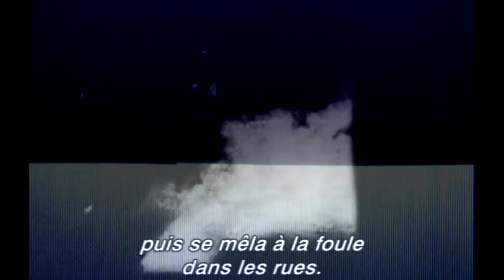What happens when You throw fire on black ICE ? (1969) pART 5/8 experimental cinemix by rADio eNd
This is a cinemix teaser of ICE (1969)
This cinemix is half an artistic research about radical ideas take without the filter of popular education.
What are the ideas you are running for ?
Sometime someone give only one solution to a problem, and because it seems fit so well you forget that there is several solutions. Whatever it's right or not. Seems it 's better if you don't follow other ideas, and dig to find your own answers. And so there is as many solutions than living beings.
A sure way to do not avoid any to solve the problem. Anyway time is broken so to get out the loop build your own world made by your own choices.     rADio eNd
Music from various albums by rADio eNd in freedownload soon or later
To comment on a film about a special sort of politics easily seems like taking a stand on and even within that politics. And I can see that in the United States in 1969 people could get nervous, because it's hard to know how people in an audience will take things (when The Godfather came out in 1972 I saw it in a huge urban theatre with a couple of youth gangs getting in and out of their seats and patrolling the aisles). In the case of Ice, the cast is very good, but very few of them are credited (none of the strong and articulate women), and one may suspect they were afraid of a credit (like an actor worried about playing a character who is gay). But as I see it, this movie is not agitprop, though it contains what you could snip out if you want a word to live by. But make sure it's enough.

Instead, the film runs an hypothesis about its very special sort of politics, and shows what you would have to be to do it, if you want a conceptually total revolution. It is fiction about people who think their acts will be the revolution. The cause supported is a fictional uprising in Mexico: the movement has set fire to oil depots in Port Arthur, Texas, not a real event as far as brief research can tell. With African-Americans with a real and militant cause these revolutionaries have only loose contact, with opposition to the war in Vietnam about which Kramer made a movie it has only an AWOL soldier who is of interest because he could furnish "information." The movie is accurately narrated in fragments: when asked what her vision of the future is a character can only say she knows what she is doing right now. Right now is herding apartment dwellers to see an agitprop movie; right now is shooting a gun.

I can see people are put off by the fragmentation. When I saw this movie in a cinematheque there weren't many in the audience to start with and very few at the end. Yet this may be the best story around about theory-driven violent (revolutionary) action, better than movies about the Baader-Meinhof gang or the Brigata Rossa. In 1970 near Washington Square earnest people did kill themselves while making a bomb.